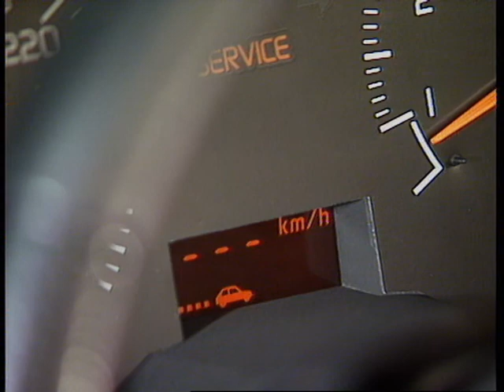Renault Alpine A610